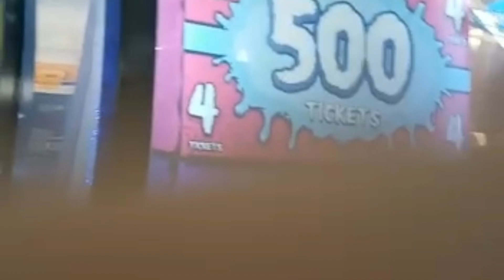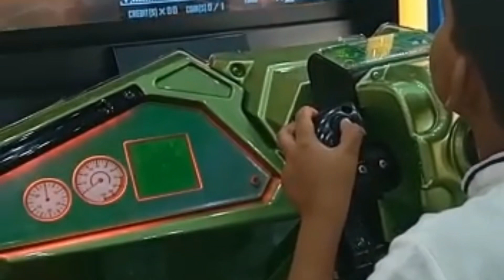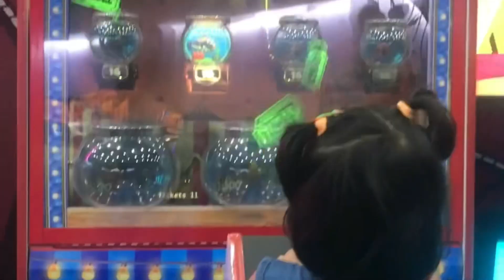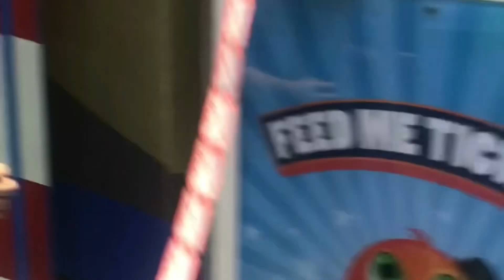Kids enjoyed at sindbad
It is better to be feared than loved.”

“It would be so nice if something made sense for a change.”

“I’m not strange, weird, off, nor crazy, my reality is just different from yours.”